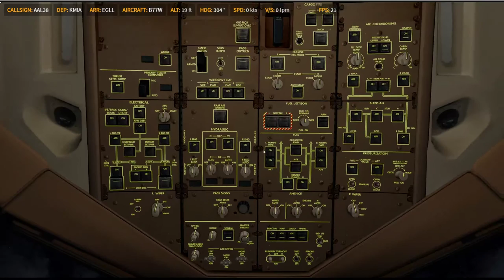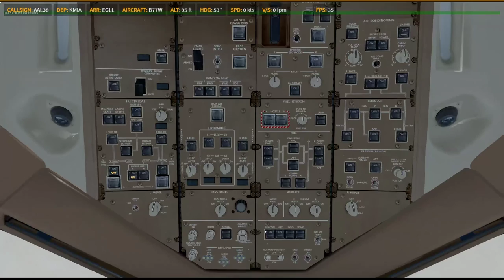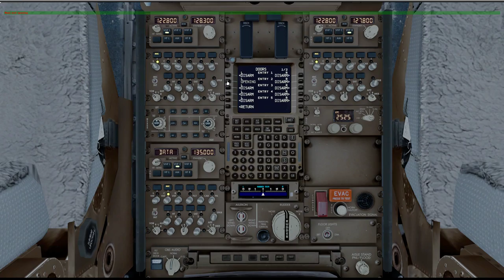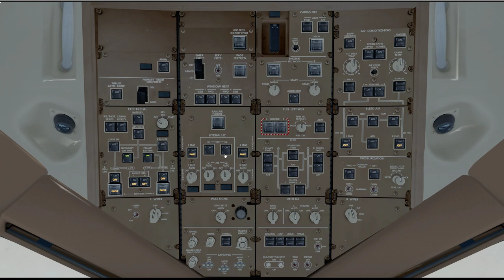P3D V4.5 | PMDG 77W | ✈ KMIA → EGLKL | KN9624 / AA38 0624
-ASP4
    -EFBV2
    -ChasePlane